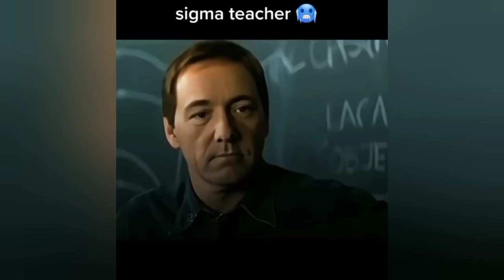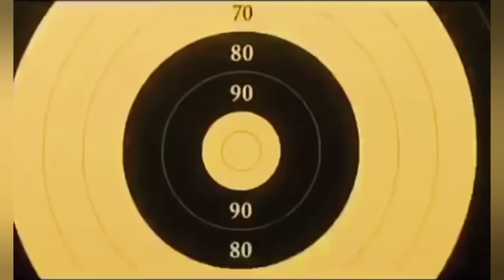Coldest Moments Of All Time 🥶 Tiktok Complication 🥶 Sigma Moments 🥶🥶 #5